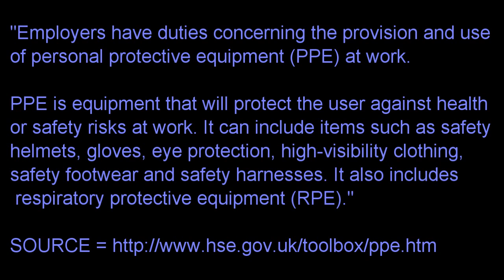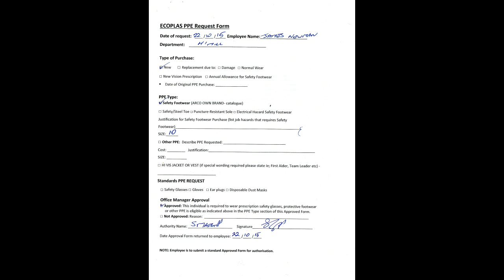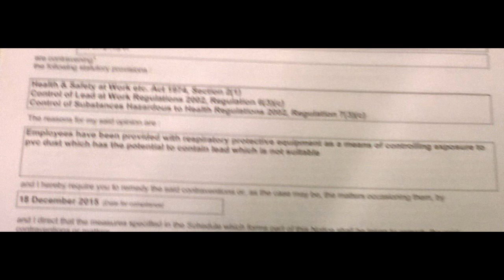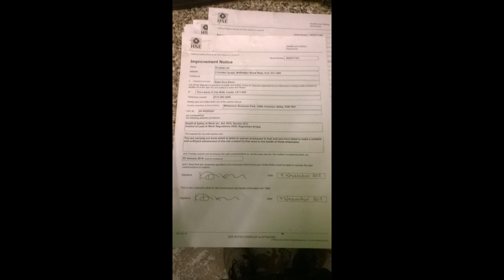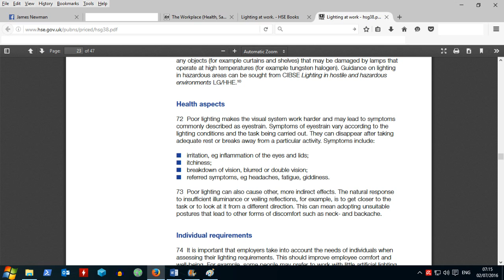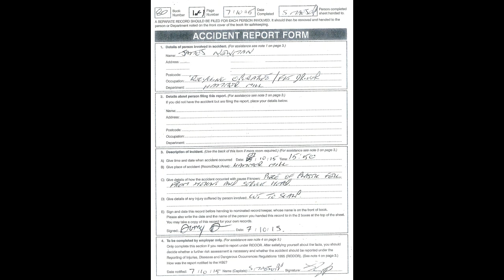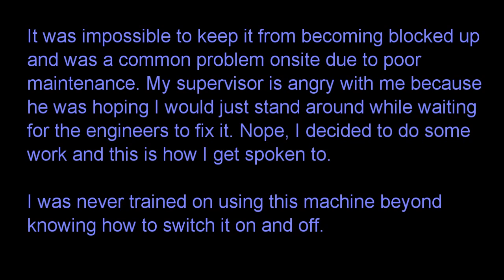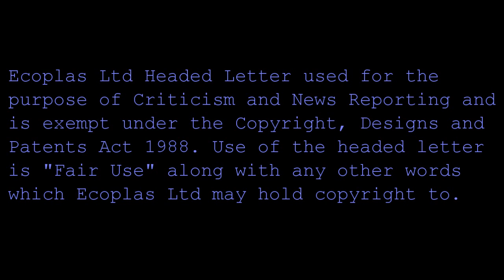Ecoplas Ltd (Eurocell) - Health and Safety?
Black Diamond Security Ltd - Health and Safety? (2013)

A video regarding Health and Safety at Ecoplas Ltd. (July 2015 to January 2016)

HSE - Workplace Health, Safety and Welfare - A Managers Guide -